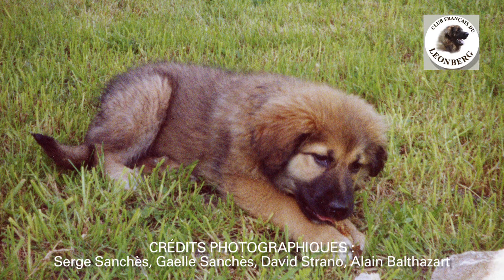Le Leonberg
Voici l'une des races canines les plus imposantes, qui porte le nom de sa "ville" d'origine dans le sud de l'Allemagne.
Le Leonberg se distingue par l'équilibre de ses proportions. Le mâle mesure couramment 78 à 80 cm au garrot (le standard prévoit de 72 à 80 cm) la femelle 72 cm (65 75 cm au standard) Le poids approche en moyenne les 50 Kg pour les femelles et 60 Kg pour les mâles.

Le dos solide, droit et large se prolonge par une croupe relativement longue et doucement arrondie. La poitrine de forme ovale est, quant à elle, bien descendue atteignant au minimum le niveau des coudes.

Le Léo possède une jolie robe à poils assez longs et fournis avec un sous - poil abondant. La fourrure présente d'importantes variations dans les teintes du fauve clair presque sable au fauve charbonné. Une puissante encolure et une démarche assurée complètent le tableau.